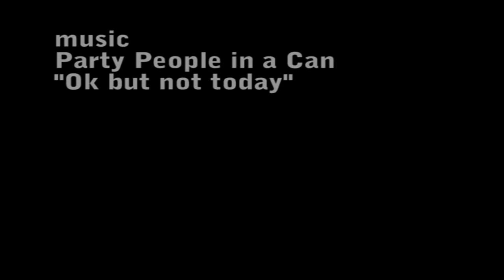Ride on creek - MTB trail, Saussbach - Waldkirchen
Two young WTB riders on Saussbach bike trail.